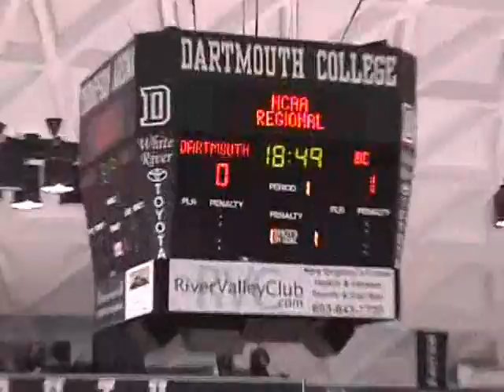Stack to Fards...GOALLLLLLLLLLLLLLL!!!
Kelli Stack assists Meghan Fardelmann's goal as Boston College strikes first in an epic 2OT matchup that ends with Boston College headed to its first Frozen Four.